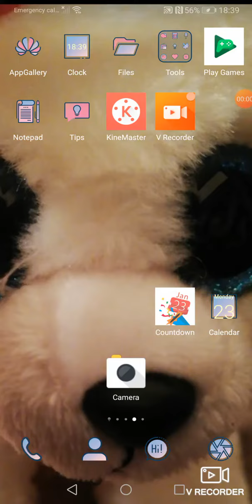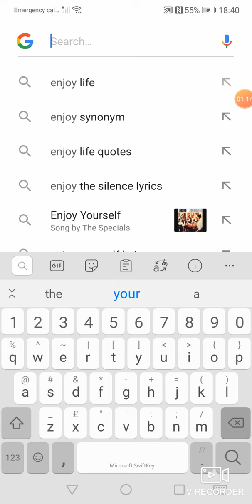Welcome to my new chanel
This is my 1st video
I was inspired by my brother (AN_OVERSEERMASTER playz)
to make videos
I hope you enjoy my new chanel